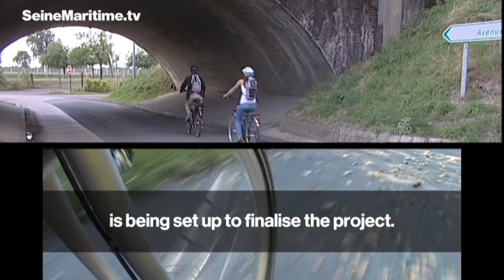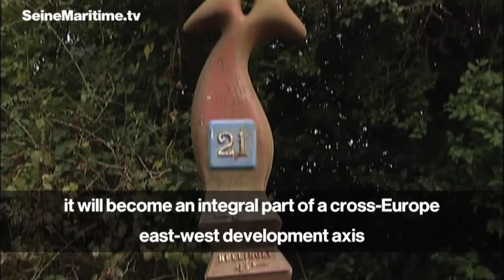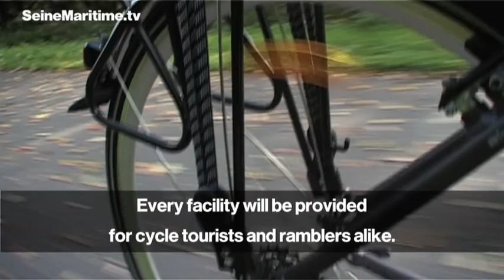The green way - L'avenue verte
Relier Paris à Londres en vélo sera bientôt possible! A laube des JO de 2012, la green way comme on l'appelle en Angleterre, offrira à tous une nouvelle route franco-britannique! Le projet comprend 350km de pistes cyclables reliant les 2 capitales via nos belles régions (traversée de la Manche en Ferry Dieppe/Newhaven). Lancée récemment lassociation française pour le Développement et la Promotion de l'Avenue Verte Paris/Londres réunit justement pas moins de 6 départements: Seine-Maritime, Eure, Val d'Oise, Oise, Yvelines et Ville de Paris. Ensemble, ils s'engagent à aménager un itinéraire touristique, directement connecté aux réseaux de transports collectifs (bus, trains, aéroports)...